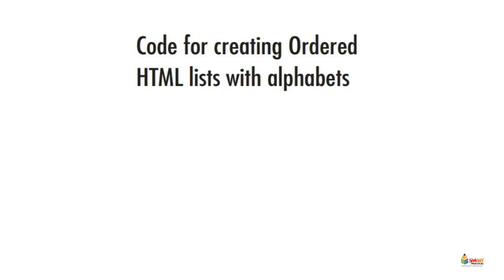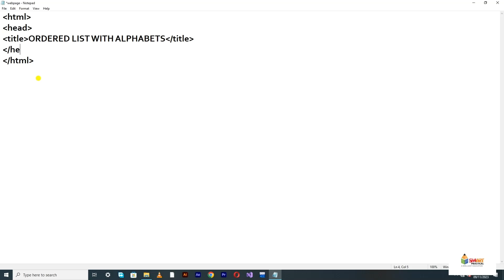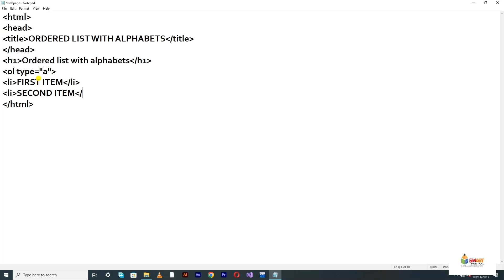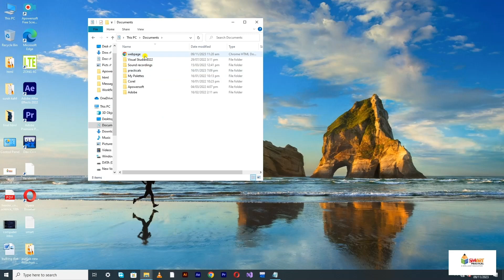2.16: Code for creating OrderedHTML lists with alphabets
Code for creating Ordered HTML lists with alphabets